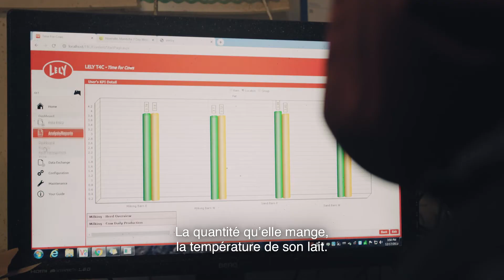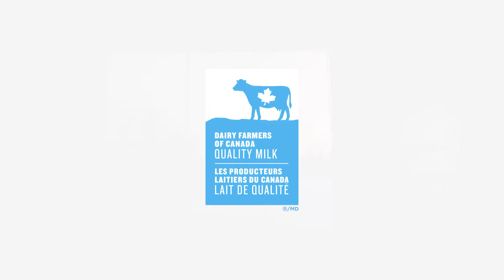Antibiotics - Antibiotiques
Dairy cows sometimes get sick, just like other living beings. So, what happens if they do? Find out when, why, and how our farmers use antibiotics to treat a bacterial infection in a dairy cow – and more importantly, how we make sure the milk from a treated cow does not reach the consumer. Canadian quality milk is important to us.

Il peut arriver qu’une vache laitière soit malade. Que se passe-t-il alors ? Découvrez quand et comment nos producteurs utilisent des antibiotiques pour soigner une infection bactérienne chez une vache et, plus important, comment ils s’assurent que le lait d’une vache traitée ne se rende jamais au consommateur. Qualité avant tout !